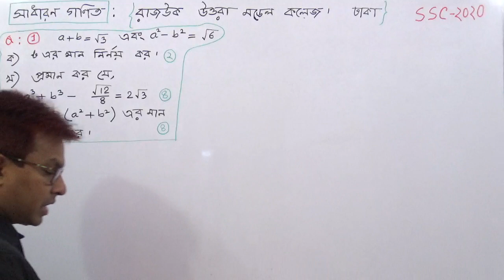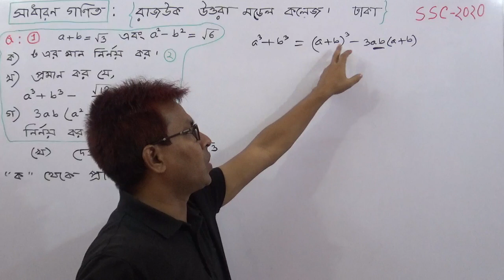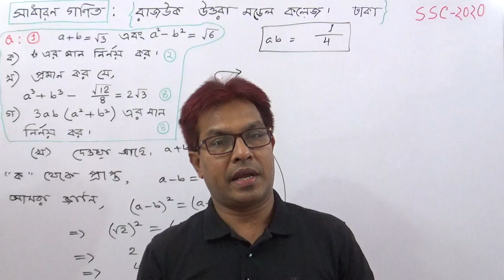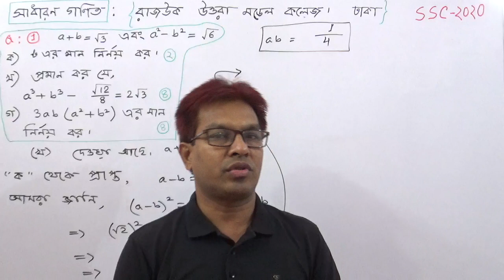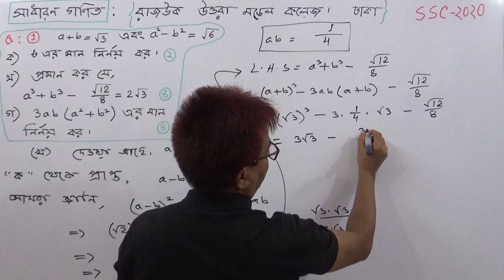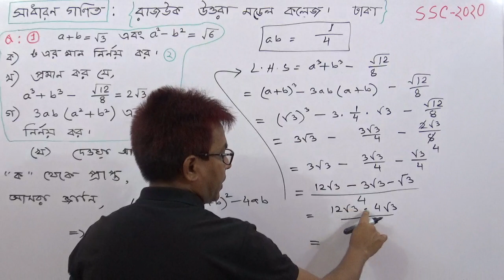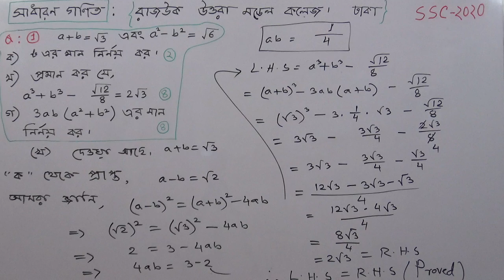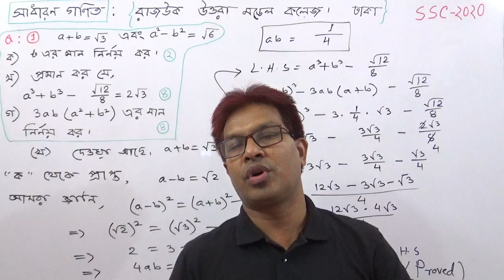SSC G.Math :Algebra CQ :Q no:1(b).Rajuk Uttara Model College,Dhaka | Exam(Batch-2020)